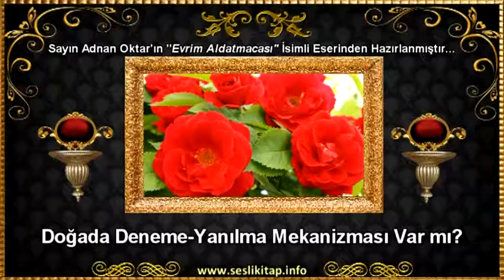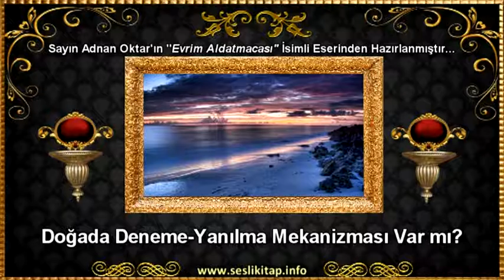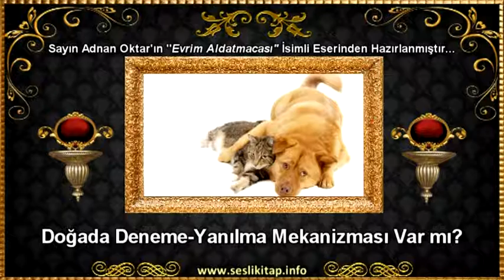Doğada Deneme Yanılma Mekanizması Var mı?